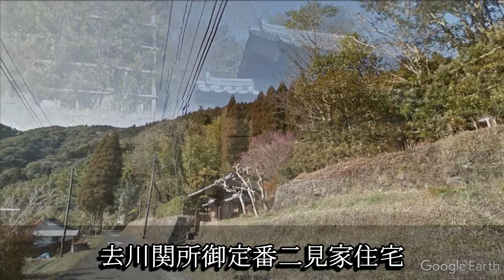去川関所御定番二見家住宅（宮崎県宮崎市）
二見家は伊勢二見ヶ浦を本貫とした国人領主でしたが、織田信長に敗れた為、島津家を頼って薩摩に落ち延びました。当地では代々、去川関所御定番を勤めました。旧二見家住宅は貴重な事から宮崎県指定文化財に指定されています。

去川関所御定番二見家住宅（宮崎市）に興味がある方はこちら↓

日頃から歴史に関する動画を上げています。